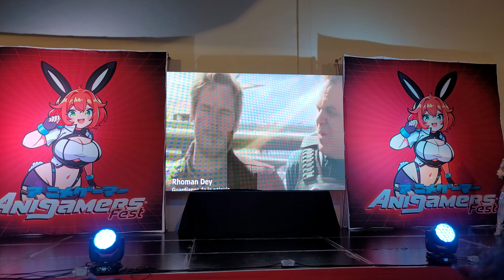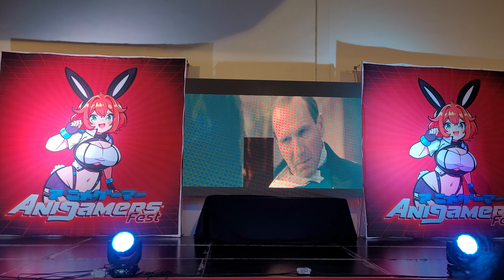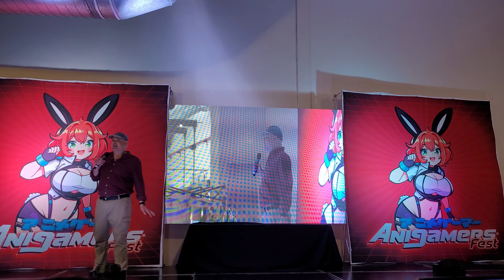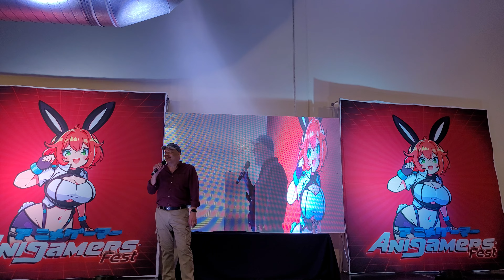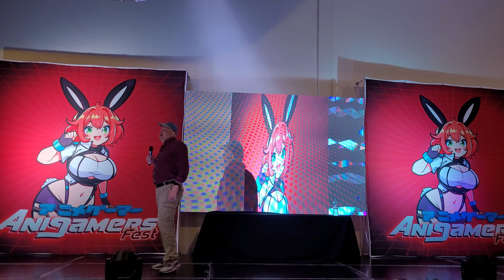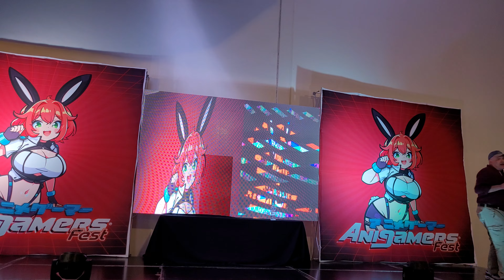Anigamers fest Ricardo Brust actor de doblaje toluca centro tolzu